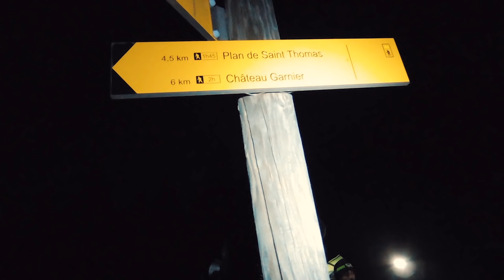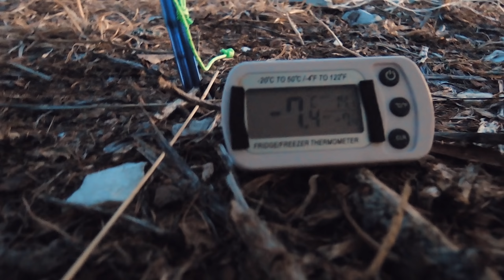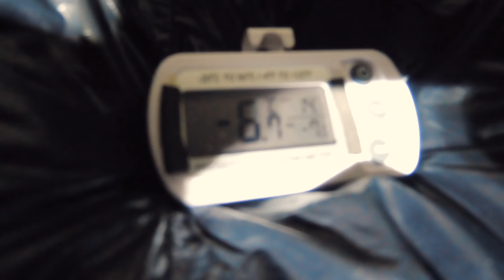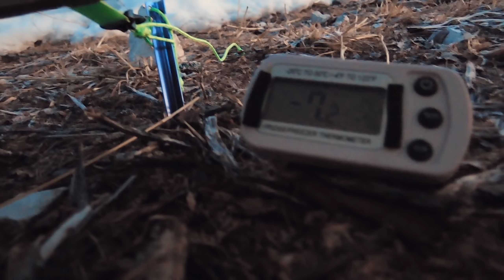3 jours sur le Cheval Blanc en hiver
3 jours de rando sur la montagne du Cheval Blanc dans les Alpes de Haute-Provence avec nuits à la cabane et sous tente. 800 m de dénivelé le premier jour pour atteindre le refuge puis 350 m le lendemain pour atteindre les crêtes glacées.
J'en ai profité pour tester la toile de tente Asta Gear (420g) sous le vent et le givre. Elle résiste très bien aux bourrasques tout en restant silencieuse.
Eric, Fred, Antoine et Daniel.

Photos et vidéos :
- Nikon P340
- Panasonic V770